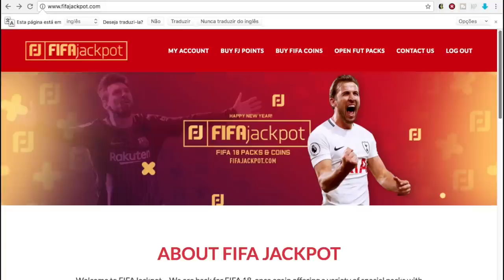FUT DRAFT COPA DO MUNDO - GRUPO H - O ÚLTIMO GRUPO!